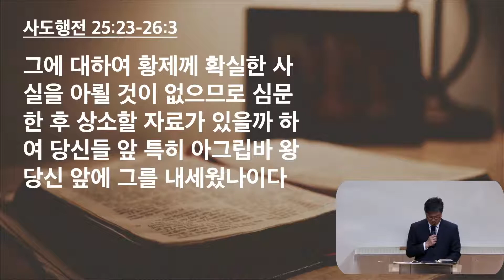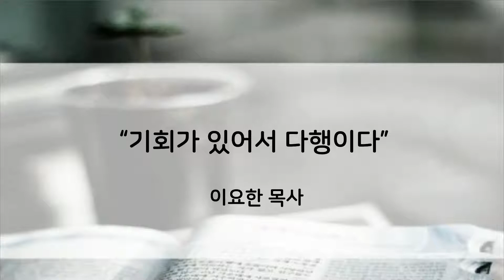새벽기도회 (4/20/21)